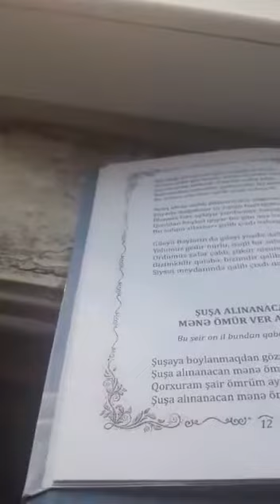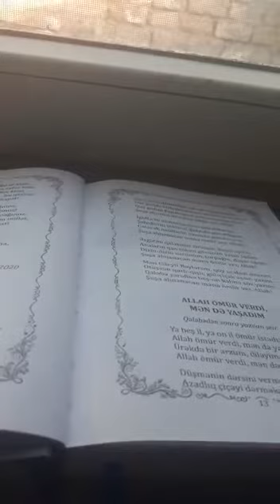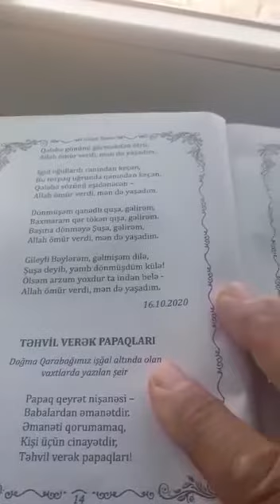25 aprel 2021